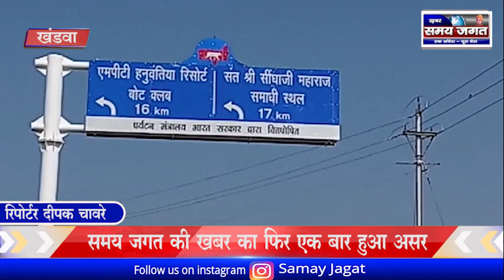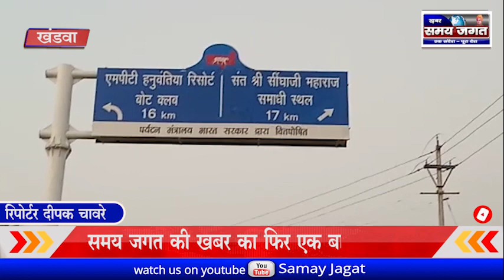समय जगत की खबर का फिर एक बार हुआ असर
खंडवा से दीपक चावरे की रिपोर्ट